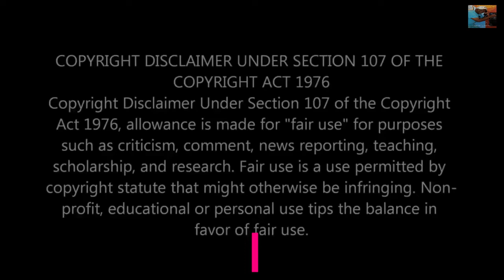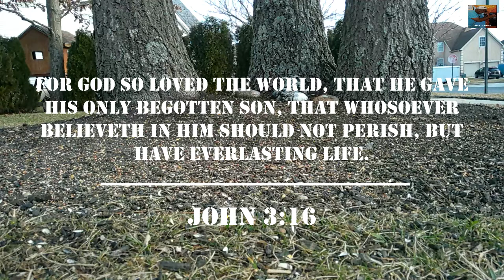Neighborhood Watch - "Who invited you"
For the nature lover in you, and not to mention, your cat.  Start you day with both sounds, and views of nature, with some of God’s smallest creatures (my neighbors) go throughout their daily routine. Discovered right around the perimeter of my house, most notable, the front and backyards.

All you need to enjoy these unedited works of nature, is a phone, iPad, or television set with internet capability.  All in the comfort of your favorite place in the house.

My goal and desire are to share these very intimate moments that take place right in front of our own eyes everyday.  Like human beings, we both are struggling to stay afloat in a falling world.

At the end of watching, listening and enjoying the calming (sometimes exciting) effects that God’s creation has upon all of us.  Remember, these tiny creatures and the sound of the wind are singing (testifying) to the glory of God.  That he does exist and is the creator of heaven and earth and everything in between.  In by his grace, love, and mercy he offers his highest creation, abundant life in this life and eternal life through his son Jesus Christ in the life to come.

If we would only take the time to stop, look and listen, maybe, just maybe we could hear the voice of God calling us.  Calling us from a world of sin through nature and these tiny creatures and by disciples like myself.

Amen!